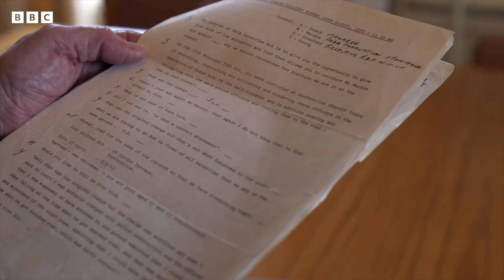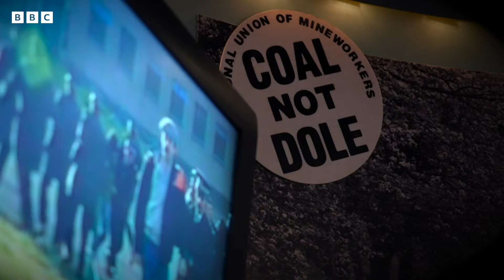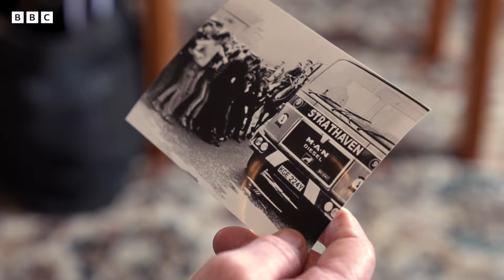Miners' Strike 40 Years On: 'We Were Robbed of our Futures and Livelihoods'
The year-long miners' strike of 1984-85 was the biggest industrial dispute in post-war Britain.

Thousands of miners were locked in a bitter dispute with Margaret Thatcher's government, which supported plans to shut coal pits across the country.

Miner Bob Young played a key role in organising strike action in Fife during the dispute. Four decades on, he believes the impact of the mine closures is still being felt.